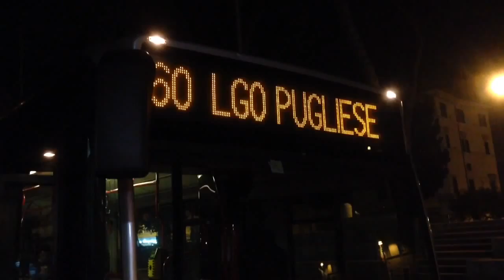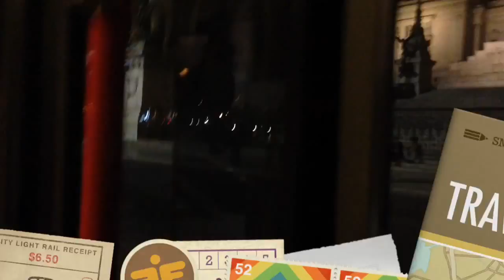Bus Roma 4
Observando algunos Buses de Roma